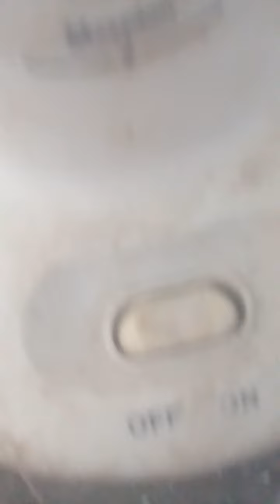asah pisau menggunakan mesin blender bekas#kreatif